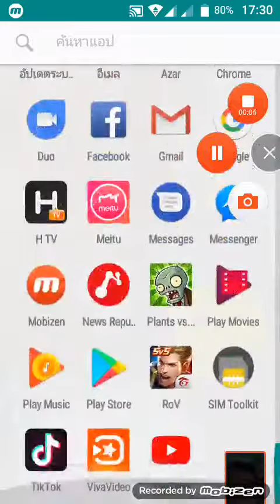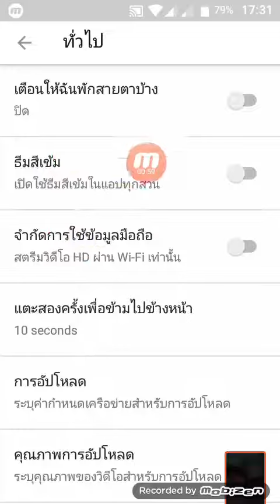เปลี่ยนสีของยูทูปให้เป็นสีดำง่าย::::TEWA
ถ้าชอบอย่าลืมกดใลค์หรือสับตะใคร้ให้ด้วย